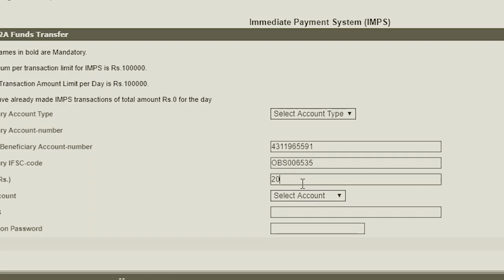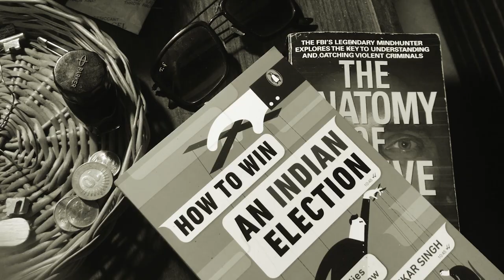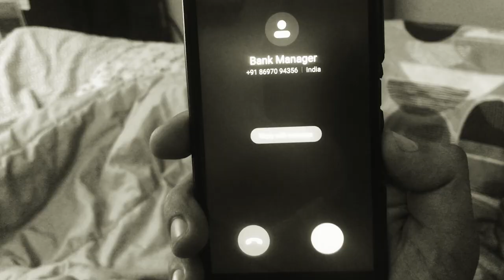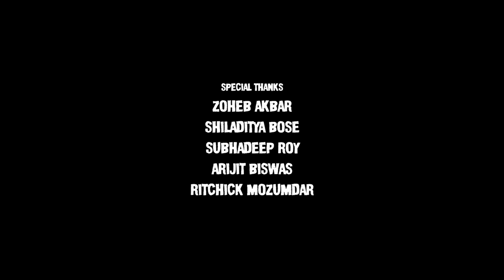Act of God | A Lockdown Film | Rockwood Entertainment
Jyotirman struggles with misfortunes amidst a worldwide pandemic,  while his inability to comprehend His mysterious ways continues.

Starring- Rupjyt Roy

with
Nandita Roy
Apratim Chatterjee
Rana Paul
Goving Wakhlu

Written and Directed by Rwikjit Roy
Associate Director- Saakshi Dutta
Original Music and Sound- Soutrik Chakraborty
Additional Music- Westone Library